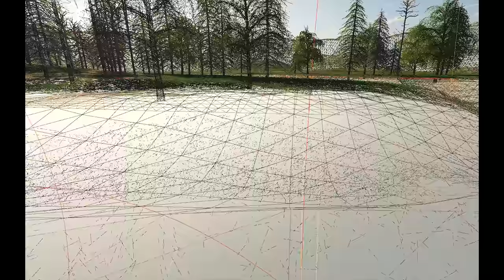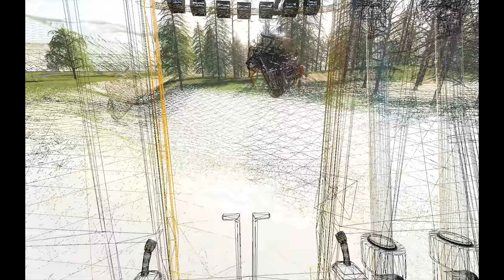Timelapse Logging #1 | Grizzly Mountain | Farming Simulator 2019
🔻Popular Forestry Brands Included In FDR Logging Mods🔻

🔻Machine Types Included In FDR Logging Mods🔻

🔻Games That Support FDR Logging Mods🔻